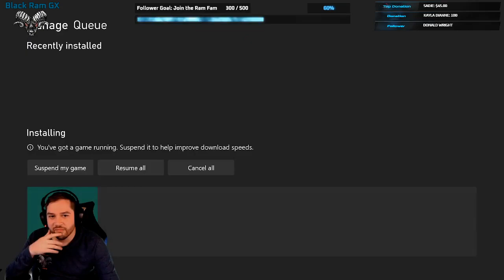Episode #364 Madden Madness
Today is Friday and I play some Madden 22 online! I play some randoms and plays some friends. Overall I win, I rant, I lose. Enjoy!